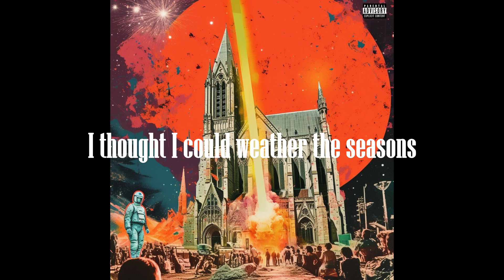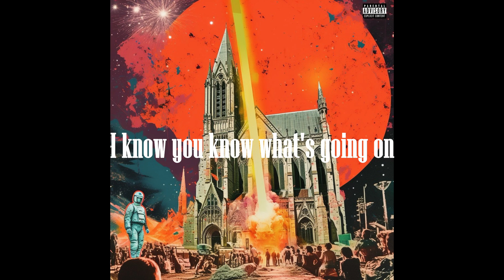This Too Shall Pass